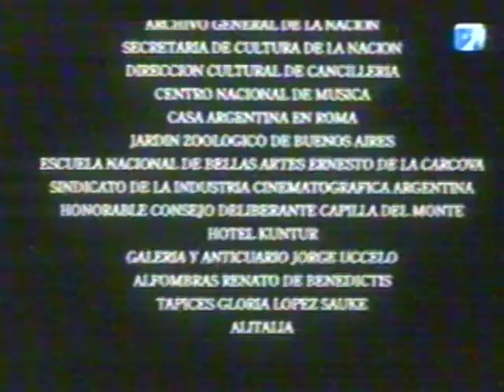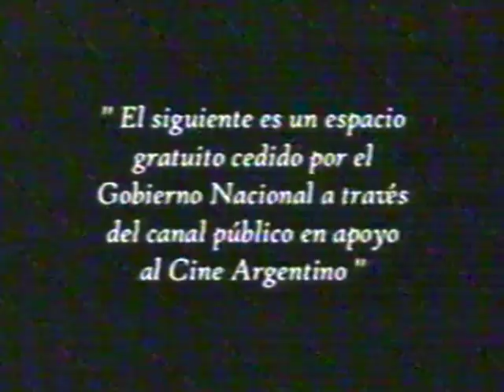lola mora parte 1 /la pelicula(benedetto/javier torre)